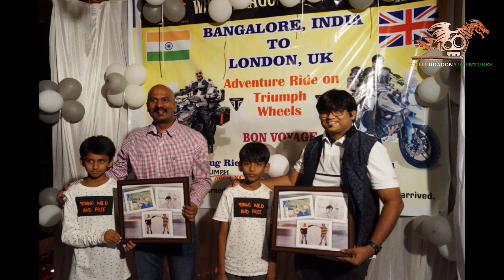WDA || World ride Leg || Bengaluru to London || PROMO || 2018 April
As WDA  embark on our adventures world ride Leg1 to London UK, Please come and do wish us good luck!!!